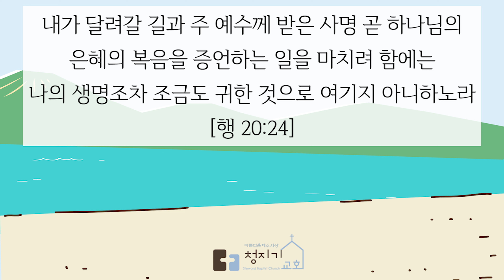주님은 나의 최고봉ㅣ사명에 충성하십시오!